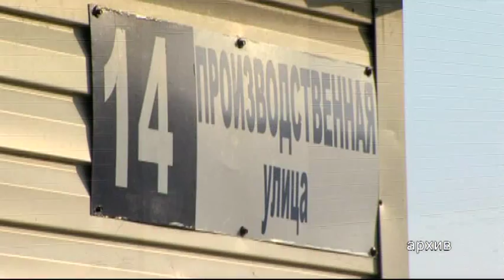Итоги года в СГМУКП